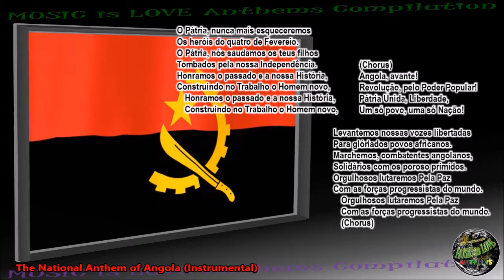Angola National Anthem "Angola Avante" INSTRUMENTAL with lyrics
The National Anthem of Angla "Angola Avante!" (Forward Angola) INSTRUMENTAL with lyrics. This channel does not own the music/lyrics, musical arrangement/accompaniment nor the vocal rendition/interpretation.